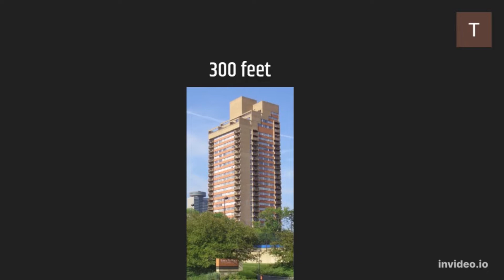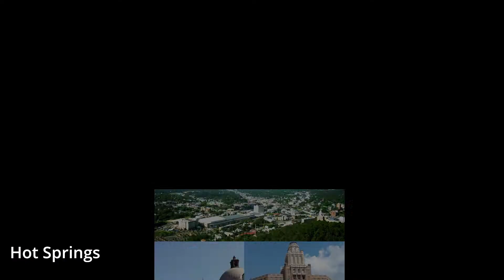Arkansas City Skylines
Arkansas City Skylines some great places to visit in Arkansas

northwest arkansas
Bentonville